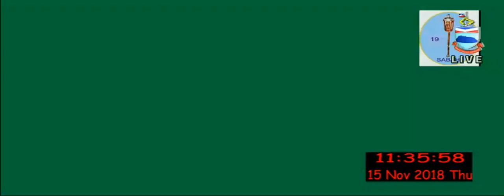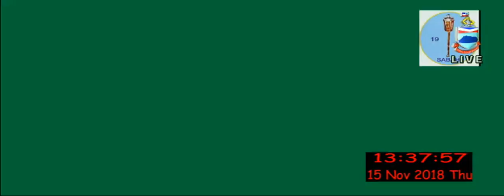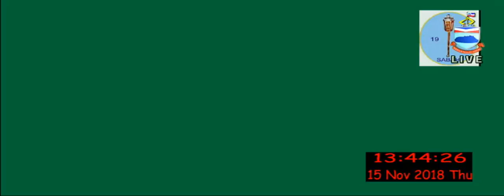Hari Keempat | Mesyuarat Ketiga, Penggal Pertama, DUN Sabah ke-15 (12 sehingga 15 November 2018)